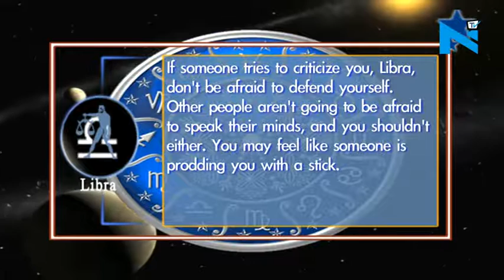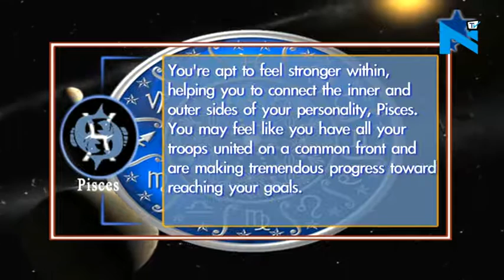Your Daily Horoscope - 25th March